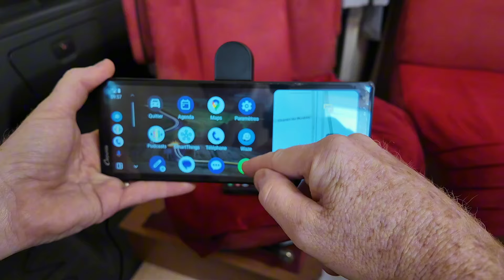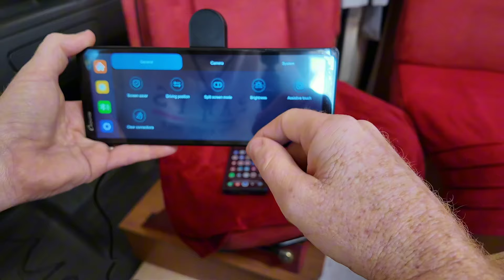ANDROID AUTO / CARPLAY / DASHCAM EN 16/9 & CAMÉRA 360°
Nouveau modèle de chez carpuride ce modèle est étonnant et de très bonne qualité...